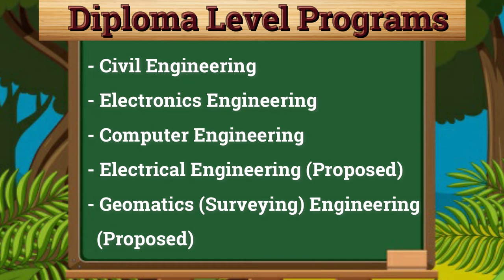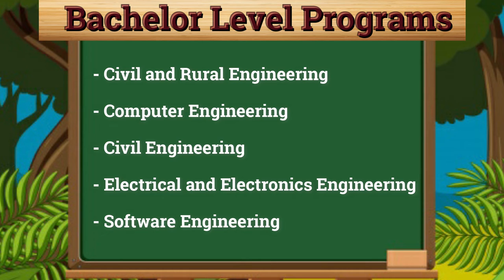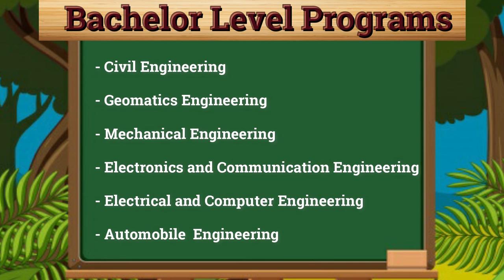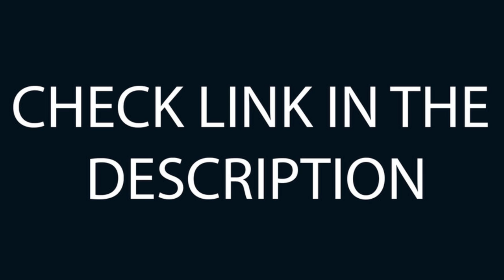BEST ENGINEERING COLLEGES IN POKHARA FOR DIPLOMA, BACHELOR AND MASTER LEVEL || JOINTWATCH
Hello Everyone,
Are you looking for the best colleges in Pokhara to pursue your higher education? Definitely, this video will  help you find some answers. Find in this video the top best engineering colleges in Pokhara .

I.O.E ,Paschimanchal Campus :
Location: Lamachaur Pokhara

Pokhara University, School of Engineering
Location: Pokhara Metropolitan City-30, Dhungepatan (Lekhnath)

Pokhara Engineering College
Location: Pokhara Metropolitan-8, Phirke

Gandaki College of Engineering and Sciences
Location: Lamachaur, Pokhara, Nepal